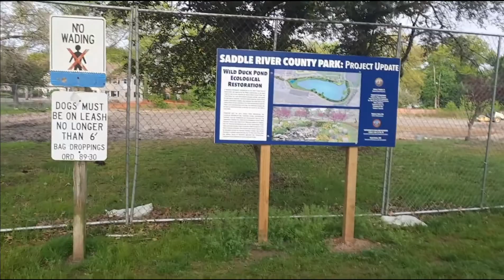AU PAIR: ROTINA ao ar livre (Onde vou com as minhas hosts kids?)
Oi gente!
Neste vídeo, eu mostro onde costumo ir com as minhas hosts kids para brincar ao ar livre. Esse é um dos parques que pertence a minha rotina de Au Pair.

Beijos
Lu Cadury